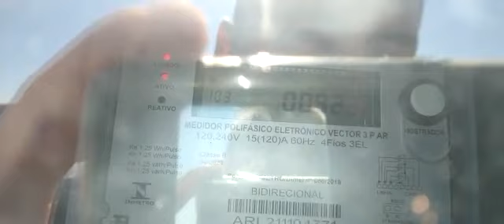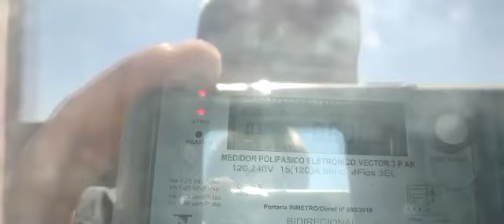Aladdin Energia Solar - Ibitiúra de Minas MG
Energia Solar Ibitiúra de Minas MG. Energia Fotovoltaica Ibitiúra de Minas MG. Painel Solar Ibitiúra de Minas MG.